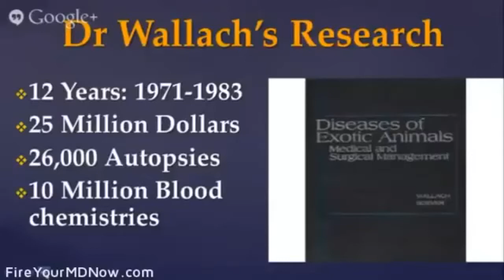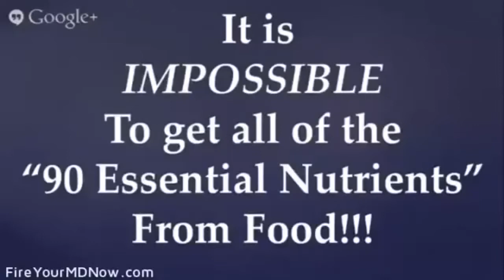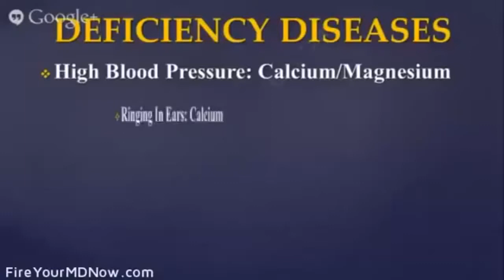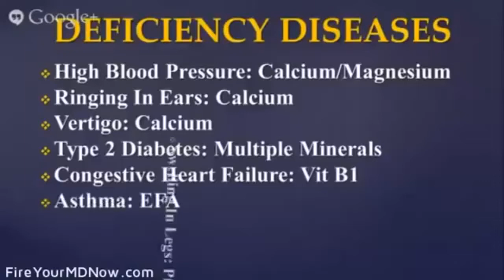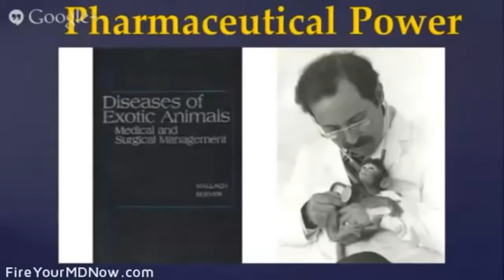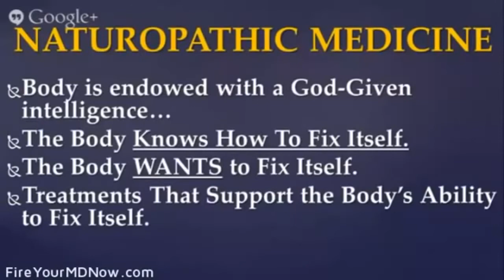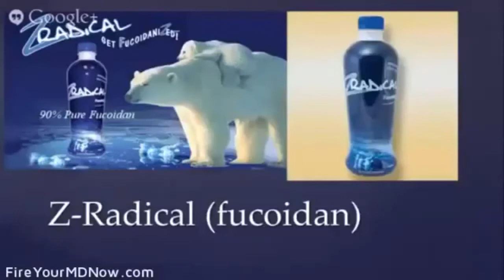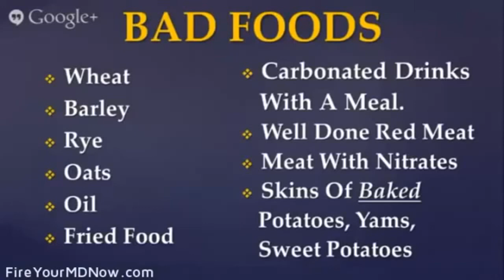Muscular Dystrophy, How To Cure it With Medical Nutrition (Webinar)